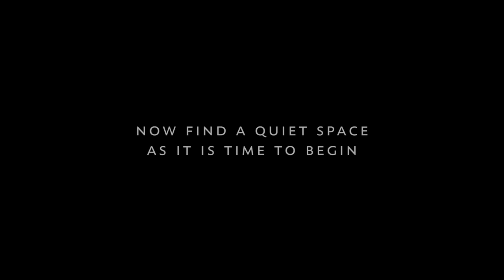15 Minute Guided Meditation ♥ Mindfully Heal Yourself From The Inside Out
This short guided meditation is the perfect way to welcome peace and mindfulness into your life. A gentle and calming guided meditation will allow you to dig a little deeper to connect with the colourless, non physical earth element of our being, space. Moving through a few visualization techniques, this video will give you the opportunity to let go of all that no longer serves you. The negativity, stress, anxiety. whatever is holding you back in your life. Let this class take you on a meditative journey to cleanse and heal yourself from the inside out.

So find a quiet space, put some headphones on, close your eyes, and enjoy.

Love & Light...
Juliana & Mark**

FREE BOHO OFFERINGS:

➤ FREE 7-Day Blissful Body Bootcamp 💪🏼.

Our App & Streaming Platform...

➤   Boho Beautiful Official App 🌍
Our yoga, fitness, meditation, & high-vibrational living app. Join the community!

Boho Beautiful Yoga is a yoga fitness lifestyle channel that is creating positive content for your body, mind, and the earth.

Your Decisions Today Will Define Your Tomorrow ❤